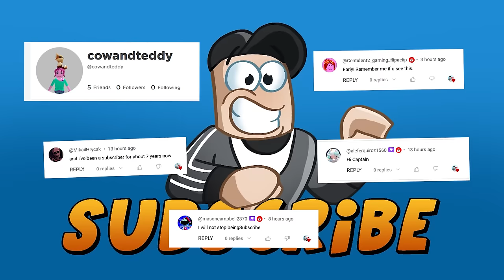This Hamster is NOT CUTE! - Go Go Hamster Chef